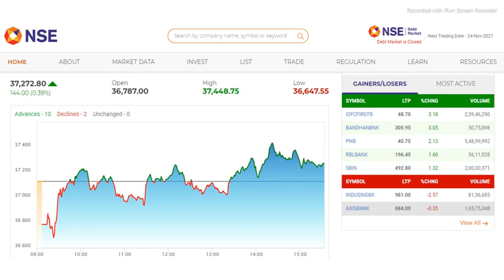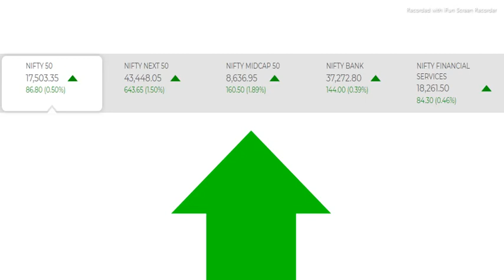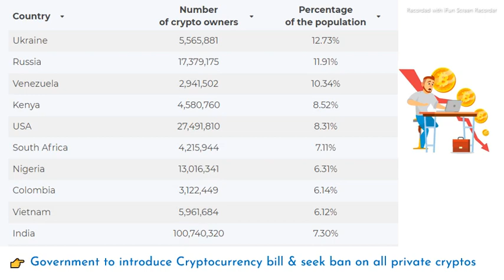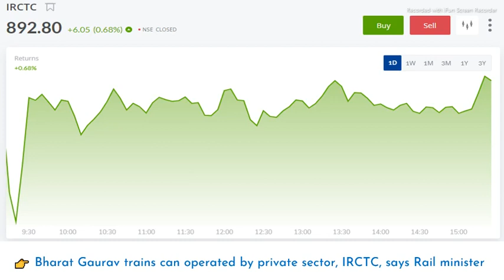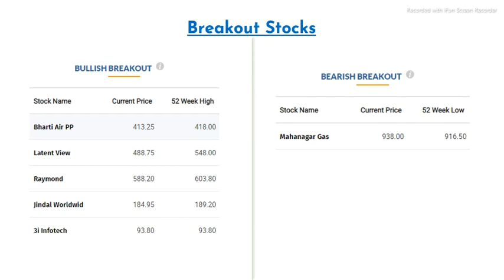Bullish Market | Crypto Currency Fall | Auto Stocks | Pharmaceutical Sectors | TATA Power | IRCTC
👉 Tamil review
👉 Pharmaceutical
👉 Scrappage policy
👉 Tamil
👉 Tamil Market Admin